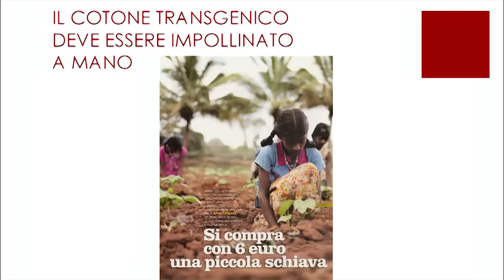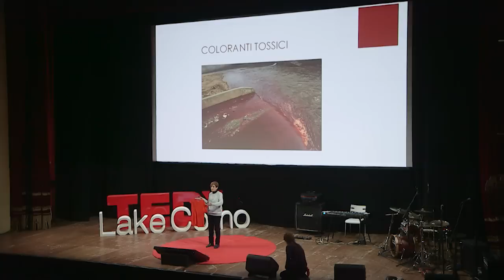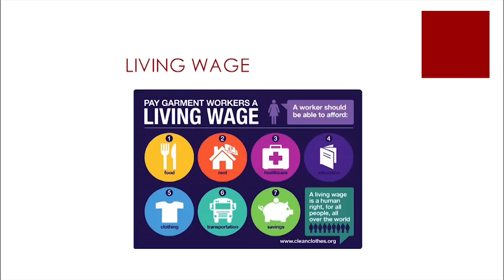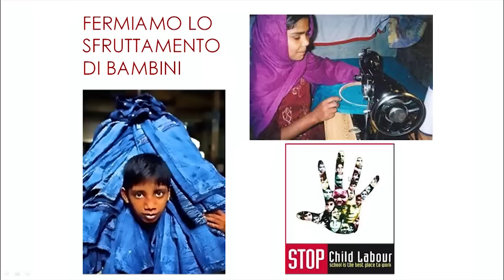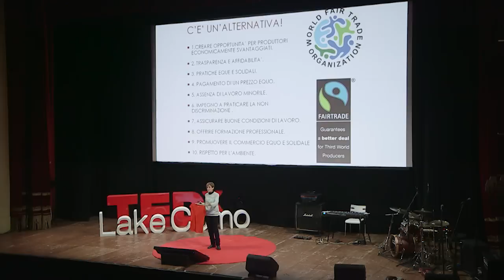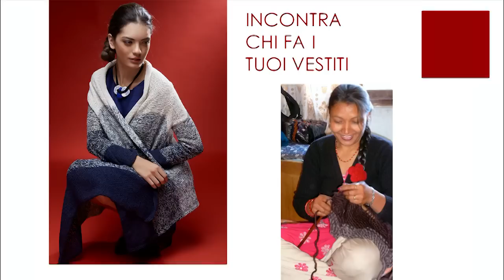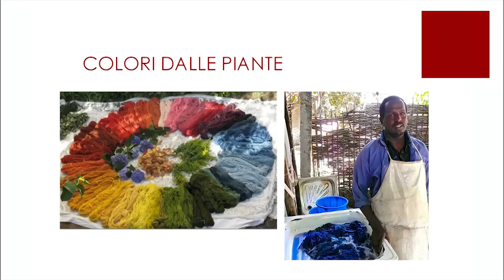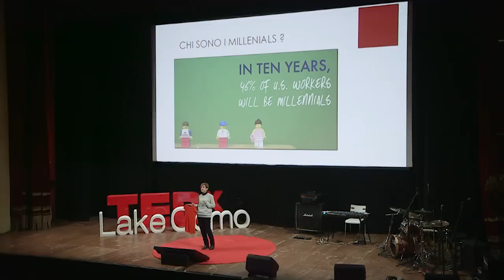The consumers power | Marina Spadafora | TEDxLakeComo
This talk was given at a local TEDx event, produced independently of the TED Conferences. In the spirit of ideas worth spreading, TEDx is a program of local, self-organized events that bring people together to share a TED-like experience. At a TEDx event, TEDTalks video and live speakers combine to spark deep discussion and connection in a small group. These local, self-organized events are branded TEDx, where x = independently organized TED event. The TED Conference provides general guidance for the TEDx program, but individual TEDx events are self-organized.* (*Subject to certain rules and regulations)

Sustainable Fashion Designer. Marina Spadafora is one of the most innovative protagonists in the world of fashion. In the nineties, her name was synonymous of sophisticated dresses and knitwear collection. Her experience was enriched by the collaboration with Ferragamo and Prada. The busy life in the fashion industry lead Marina to reflect deeply and put her creativity and knowhow at the service of good causes. Marina becomes a point of reference for eco-friendly products at the international level and promoter of ethical consumption in the fashion industry. Since 2010 she is director of the “Auteurs du Monde collection “of Altromercato She collaborates with Franca Sozzani, editor of Vogue Italia, to promote African fashion designers and to push the Italian brands to produce in Africa, as it happened with "Pinko Bag for Ethiopia “ project.